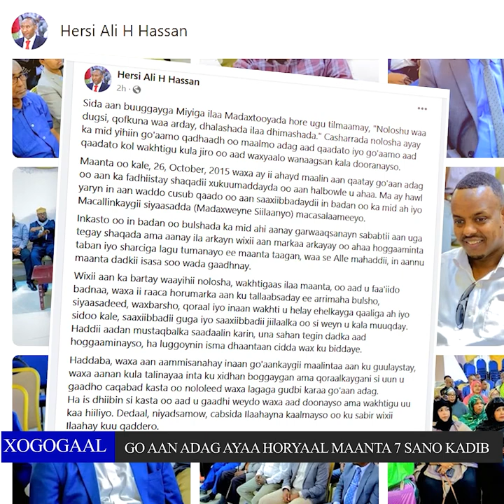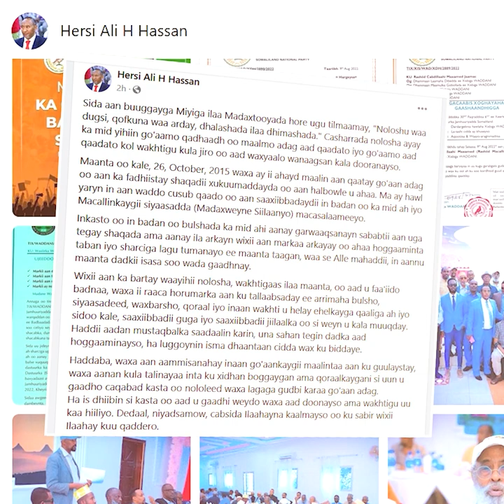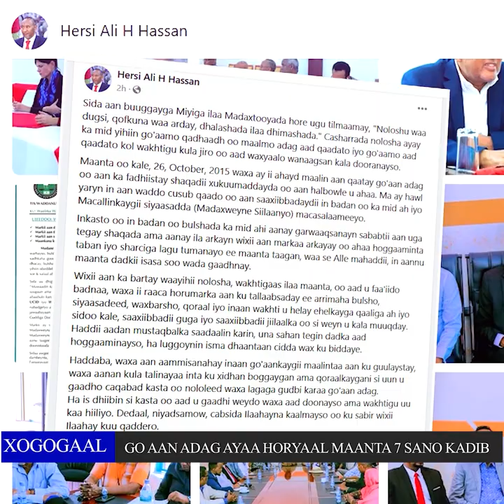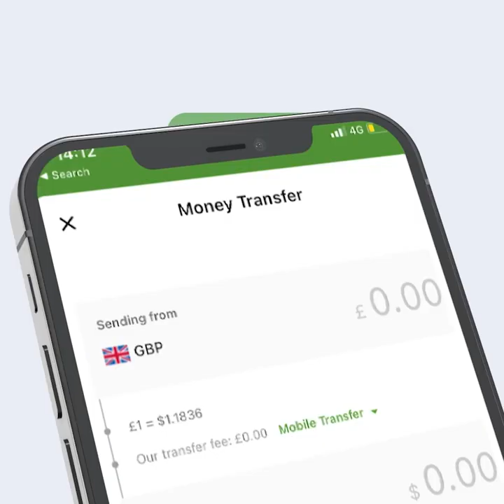Muxuu yahay go aanka adag ee horyaal Gudoomiye Xirsi Cali? hadalkiisa ayaa muujinaya Waqtiga adag?